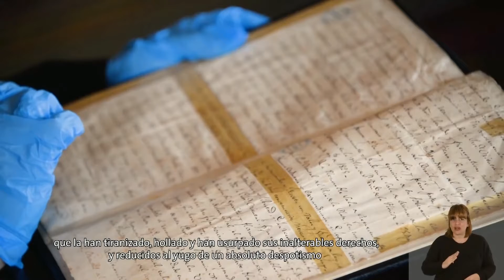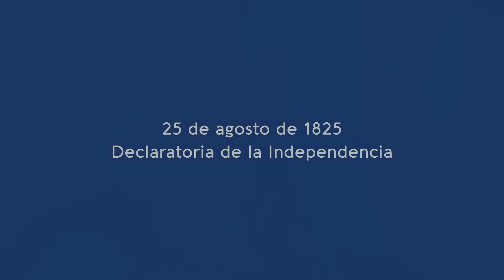3 a la mañana - 25/08/2021 - Bloque 01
Vea el bloque 1 de 3 a la mañana, de este miércoles 25 de agosto. Avances del programa, lectura de los principales portales digitales en Internet.